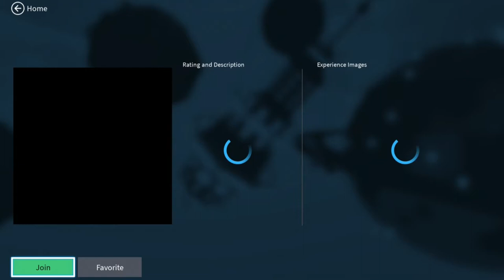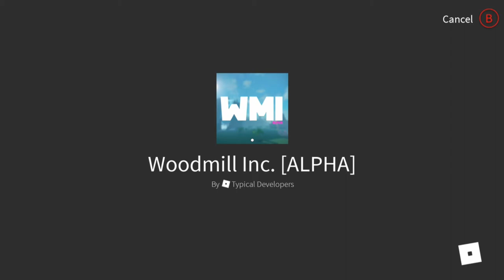Birch Wood + Someone's building a maze? - Woodmill Inc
Someone is building a maze inside of their woodmill slot? We also get birch wood in this video.

▬▬▬▬▬▬▬▬▬▬ஜ۩۞۩ஜ▬▬▬▬▬▬▬▬▬▬
Xbox Gamer tag - Tyler_On_Gaming
Roblox Username - Tyler_Gaming5
▬▬▬▬▬▬▬▬▬▬ஜ۩۞۩ஜ▬▬▬▬▬▬▬▬▬▬

I use something called Sony Vegas 17. This allows me to edit my videos. Im still learning how to use it as i have recently moved over from my old editing software.

▬▬▬▬▬▬▬▬▬▬ஜ۩۞۩ஜ▬▬▬▬▬▬▬▬▬▬